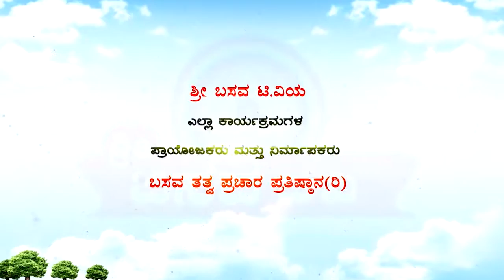Sri Basava Tv-Sharanara Sandesha, C K Jagadeesh Ep-08